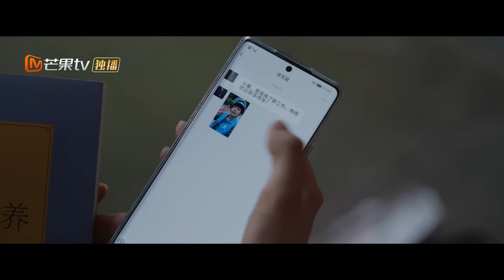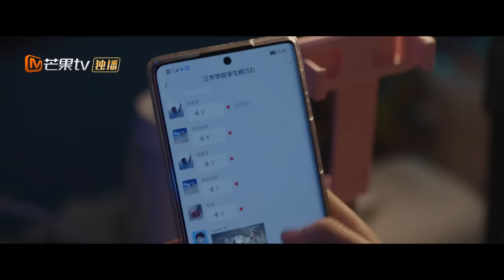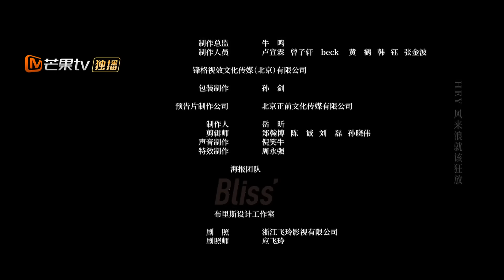【ترجمة عربية】19th Floor EP12 | اختطف كيانغزي باوان لاستعادة الأموال المستحقة عليه | MangoTV Arabic